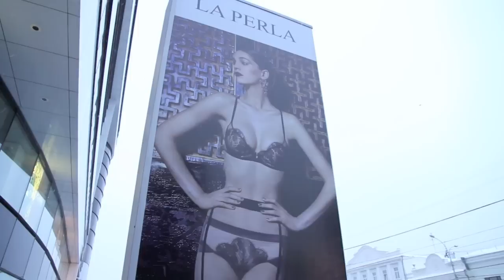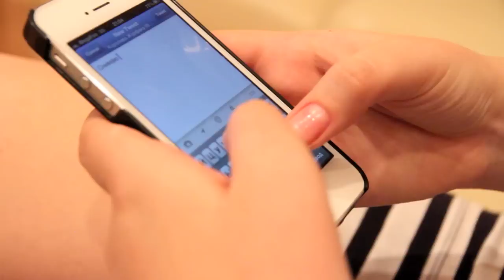Конкурс "Королева Журфака"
Мы участвовали в замечательном конкурсе и сняли это веселое видео :) В жизни, конечно же, мы вовсе не такие, но видео действительно стоит посмотреть :D P.S. Смех продлевает жизнь :)